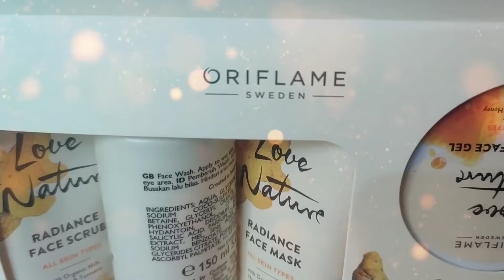Oryflam Facial Kit Huny And Turmeric || Oryflam Product ||Unboxing || Deepika beauty secret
Oryflam Facial Kit Huny And Turmeric

Hy gyze welcome back my youtube chainel i hope all of you fine I am Deepika  and owner my saloon "Deepika makeover " Jalandher .I make videos hairstyles &makeup, beautician in hindi course ,hair care, so guys this video is a best facial Oryflam inboxing tutorial   video so full video watch and coummets please and saport and share subscribe please

Oryflam facial kit Unboxing
Oryflam facial kit
oryflam product
Oryflam product reviews

My second chainnel Deepika vlogging

I'm on Instagram as @deepika_beauty_567. Install the app to follow my photos and videos.